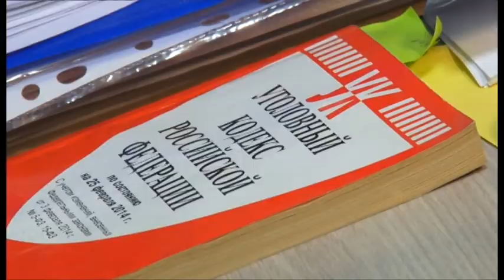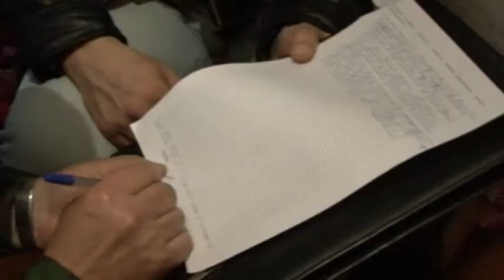Профессиональный праздник отмечают работники органов наркоконтроля